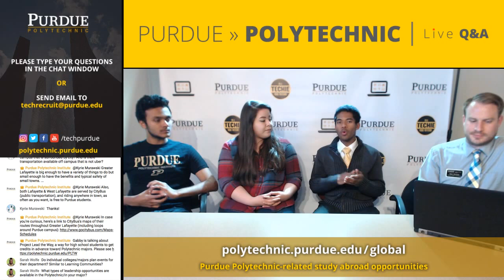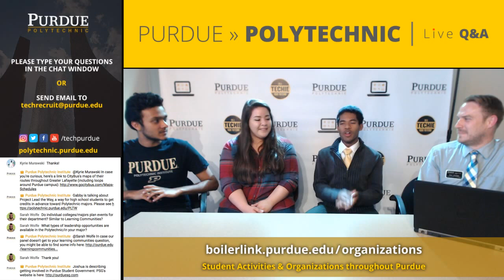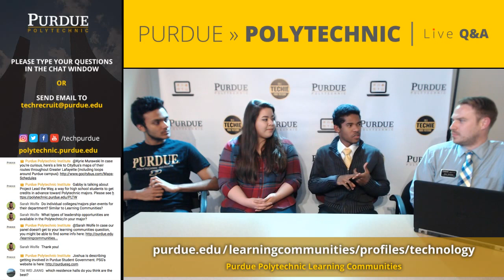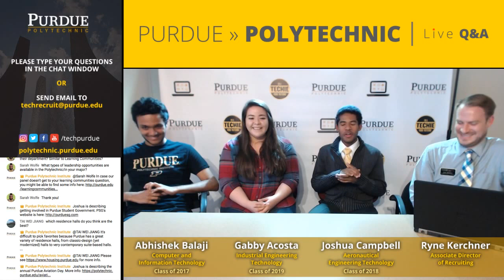Purdue Polytechnic Live Q&A – April 18, 2017 – Current Students Discuss Life at Purdue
During a question-and-answer broadcast especially for students admitted to a major in the Purdue Polytechnic Institute, current Purdue Polytechnic students answered viewer questions about what it's like studying here. Purdue Polytechnic is one of the 10 academic colleges at Purdue University in West Lafayette, Indiana.